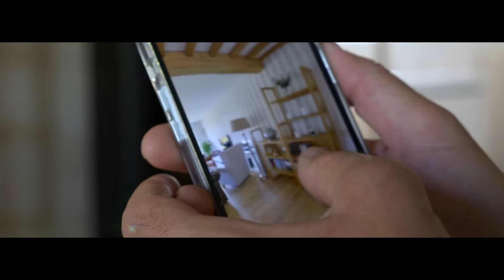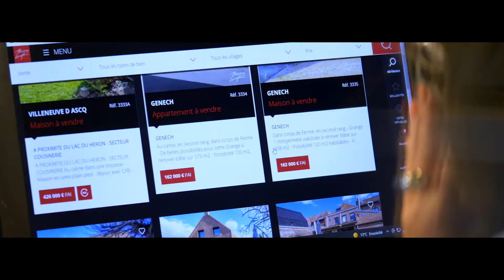Langlois Immobilier: une estimation immobilière précise et fiable de votre bien immobilier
Avec l'agence Langlois Immobilier, vous êtes assurée d'un professionnalisme sans faille. Nous vous accompagnons dans la vente de votre bien immobilier en commençant par une estimation immobilière fiable et précise de votre maison, appartement ou terrain.
Depuis plusieurs années notre agence est la référence sur le secteur du Pévèle et Mélantois.

Que vous souhaitiez vendre ou acheter un bien sur ce secteur; n'hésitez pas à nous contacter ou consulter nos annonces sur notre site web